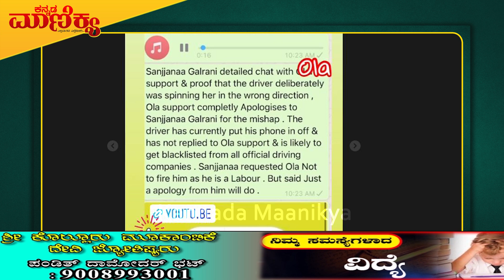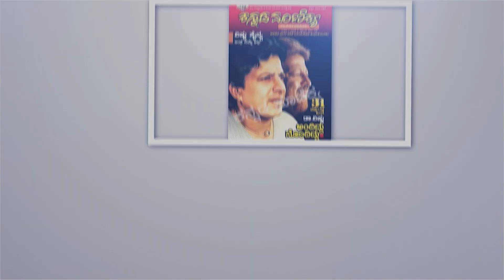ಶಾರುಖ್ ಸಿನಿಮಾ ನಿರ್ಮಾಪಕರಿಗೆ ಲಾಸ್ ಆಯ್ತು ಕೋಟಿ ಕೋಟಿ | CinemaCircle | Kannada Maanikya